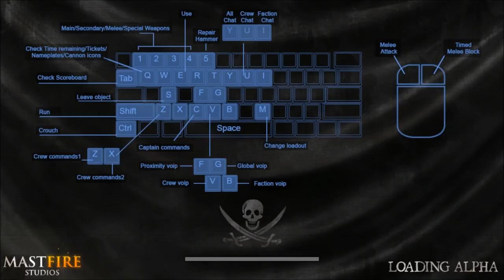Blackwake - Searching for the Booty